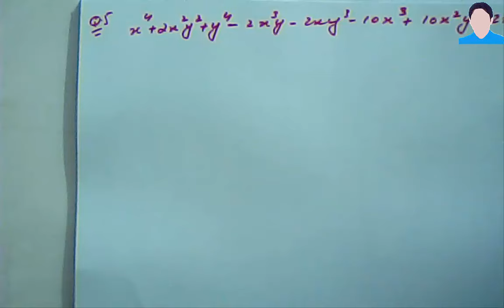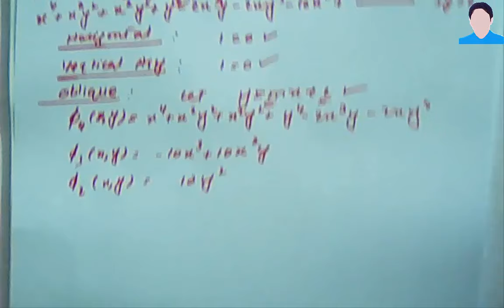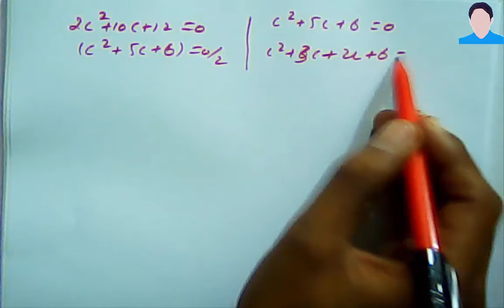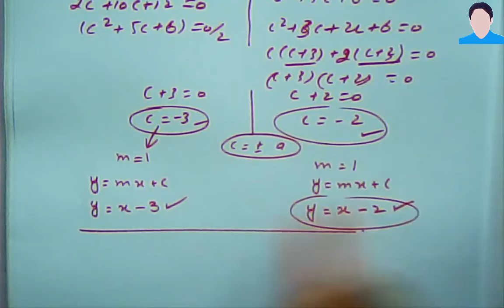B.Sc Part-1 Exercise 7.1 Q.5 ( Equations Of The Curves )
Well Come To My Channel "Shoaib Amjad".
In This Video You Can  Learn How About How To Find Out The Equations Of The Asymptotes  For Different Curves.

►►         B.SC Punjab University Lahore    ◄◄
 BOOK  ►►    Calculus With Analytical Geometry By S.M Uousuf
                                  Exercise 7.1               Q.4

●▬▬▬▬▬▬▬▬▬▬▬ஜ۩۞۩ஜ▬▬▬▬▬▬▬▬▬▬▬●
Circle Me On G+ ●▬▬▬▬▬▬▬▬▬▬▬ஜ۩۞۩ஜ▬▬▬▬▬▬▬▬▬▬▬●
Copyrights:
All material is copyrighted by the respected publishers. It is published on the internet only for develop e-learning & to get education & study easy for Pakistani students. A complete detail of respected publishers can be given on request.